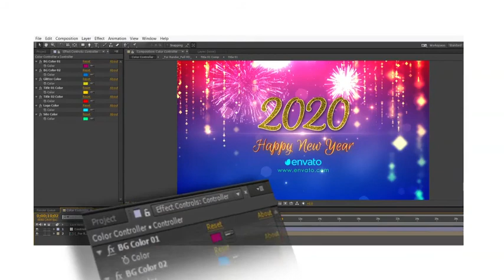Happy New Year 2020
Included 3 version – Square (1080×1080) – Horizontal (1920×1080) – Vertical (1080×1920)
2 Placeholders For Text
2 Placeholders For Logo
No Plugins Required
Color Controller
Easy Customization